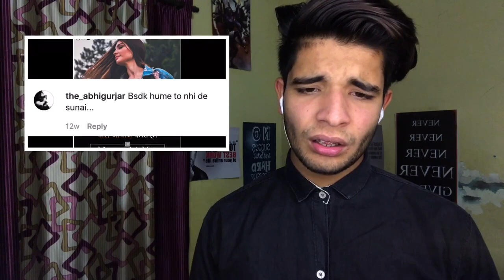Facts That WONT Blow Your Mind / Slay Point / Reaction / Punjabi Reaction Video - Sahillifestyles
1.
We, at "Sahil Lifestyles" Channel, strictly follow the copyright guidelines described by law and YouTube. All the footage, videos, photos and audios are used for illustrating the script and they are taken from various trusted sources labelled as Copyright Free / No Copyright / Royalty Free / Free for Commercial Use / GPL (General Public License) content which doesn't compulsorily require credit be given, at the same time, " A Truth Speaker" do not claim copyright ownership for the media used in this video. We thank the original creators for providing these excellent free media.We carefully check all media and script before uploading the video. Even after, if you feel something is wrong with our video (any copyright infringement or community reports), please let us know immediately so that we can do the best for you.